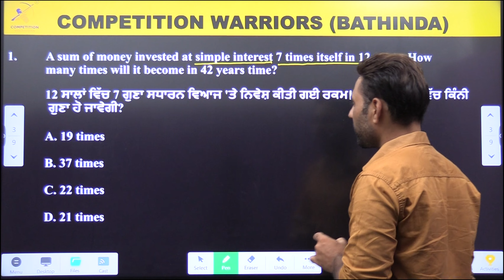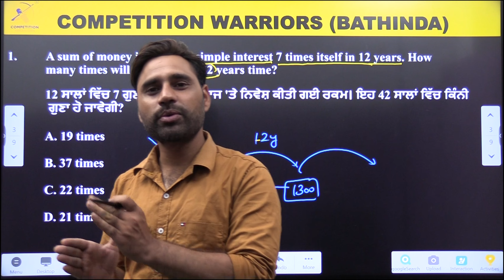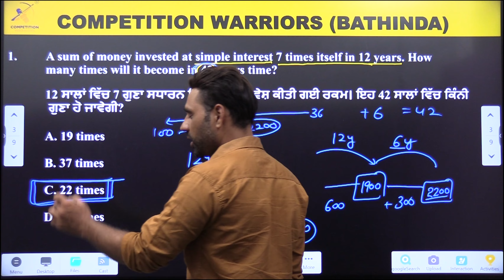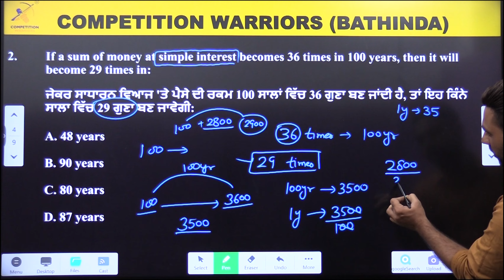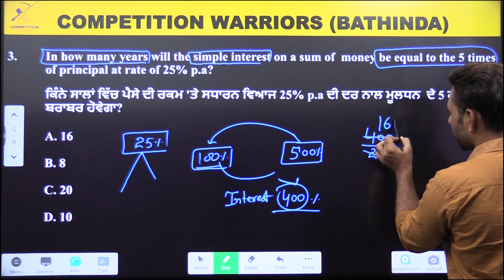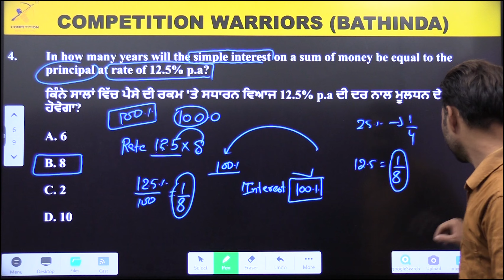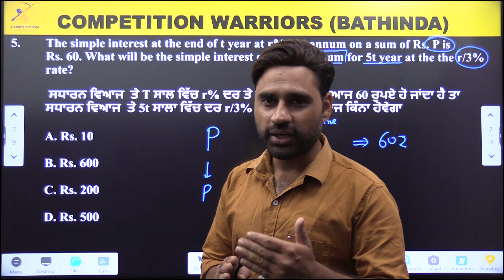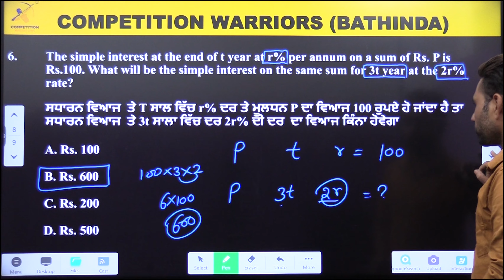Simple interest SENIOR ASSISTANT DEMO CLASS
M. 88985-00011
17, Ajit Road, Near Park, Bathinda